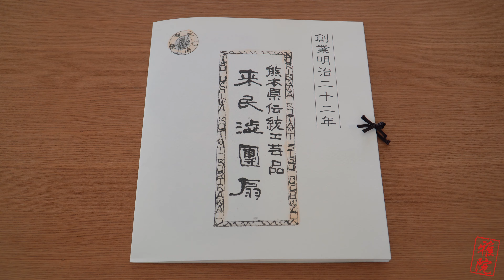中日夫妻的小镇生活｜风经过的家，窗户与窗帘的清洁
窗户玻璃用电解水清洁，
窗户缝隙用蒸汽杀菌清洗。

洗完窗户后会喷洒些香薰，
有风时，会带来阵阵清香。

一个家，一种治愈的味道，
一阵风，一场芳香的旅行。

相机：Sony α6600
剪辑：PR 2021
1. Dulcian - Anders Schill Paulsen
2. Melt - Jiří Horák
3. Moth - Jiří Horák